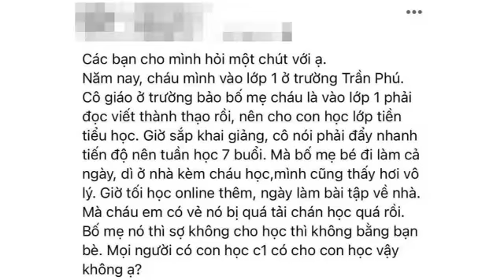Xác minh thông tin giáo viên bắt HS đọc thông viết thạo trước khi vào lớp 1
Mạng xã hội đang xôn xao thông tin một tài khoản Facebook "tố" giáo viên yêu cầu trẻ phải đọc thông viết thạo trước khi vào lớp 1. Phòng GD-ĐT Hà Đông (Hà Nội) đã vào cuộc xác minh.
Cụ thể, tài khoản Facebook này viết: "Năm nay, cháu mình vào lớp 1 ở Trường Trần Phú. Cô giáo ở trường bảo bố mẹ cháu là vào lớp 1 phải đọc viết thành thạo rồi, nên cho con học lớp tiền tiểu học.

Giờ sắp khai giảng, cô nói phải đẩy nhanh tiến độ nên tuần học 7 buổi. Mà bố mẹ bé đi làm cả ngày, dì ở nhà kèm cháu học, mình cũng thấy hơi vô lý.

Giờ tối học online thêm, ngày làm bài tập về nhà. Mà cháu em có vẻ nó bị quá tải chán học quá rồi. Bố mẹ nó thì sợ không cho học thì không bằng bạn bè. Mọi người có con học lớp 1 có cho con học vậy không ạ"?
Ngay sau khi thông tin này được chia sẻ rầm rộ trên mạng xã hội, tài khoản Facebook trên đã xóa bài đăng tải.

Trao đổi với PV Dân trí tối 24/8, bà Phạm Thị Lệ Hằng, Trưởng phòng GD-ĐT quận Hà Đông cho biết, quận này có 31 trường tiểu học công lập.

Ngay sau khi có thông tin phản ánh trên mạng xã hội, Phòng GD-ĐT đã có xác minh ban đầu.

"Chúng tôi đã họp lãnh đạo các trường, yêu cầu tìm hiểu và lấy ý kiến tất cả các cô giáo chủ nhiệm lớp 1 trên địa bàn cho thấy, không có giáo viên chủ nhiệm nào phát ngôn như trên đây", bà Hằng cho hay.

Cũng theo Trưởng Phòng GD-ĐT quận Hà Đông, ngày 23/8, học sinh lớp 1 ở quận này đã được làm quen với giáo viên và lớp học qua hình thức trực tuyến.

Hiện các giáo viên đang chuẩn bị bài giảng trực tuyến để sẵn sàng bắt đầu năm học mới. Trong tuần cuối cùng của tháng 8 này, học sinh ở đây chưa học chương trình chính khóa ngay mà có các buổi hướng dẫn cùng giáo viên để làm quen với việc học online.

"Về văn bản chỉ đạo, đối với học sinh lớp 1, những bài học nào giáo viên hướng dẫn được học sinh thì tranh thủ giới thiệu trực tuyến.

Các bài học liên quan đến môn Toán, tập đọc, các nhà trường liên hệ với phụ huynh phối hợp cùng con để tăng hiệu quả học tập của học sinh.

Về dạy viết, một số trường đang sử dụng tất cả các phần mềm có thể nhằm hướng dẫn cho học sinh.

Tuy nhiên, sau này khi học trực tiếp trở lại, các nhà trường sẽ phân loại học sinh theo nhóm năng lực để bổ sung lại kiến thức.

Đặc trưng của học sinh lớp 1 rất khó học trực tuyến nên việc dạy cho đối tượng này chủ yếu được xếp vào các buổi tối hoặc thứ 7, chủ nhật để phụ huynh có thể kèm cặp các con", bà Hằng nói.